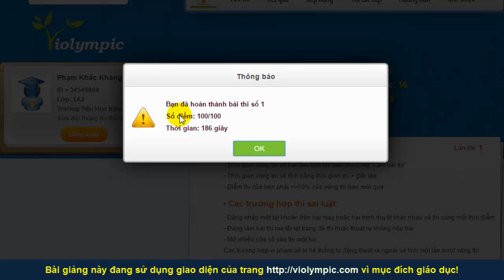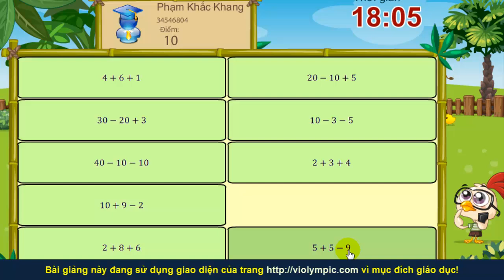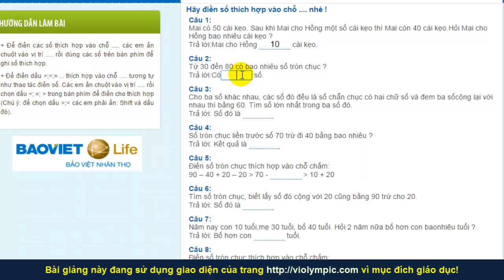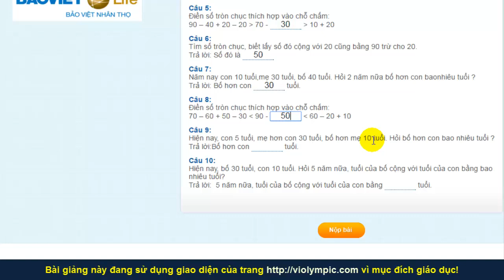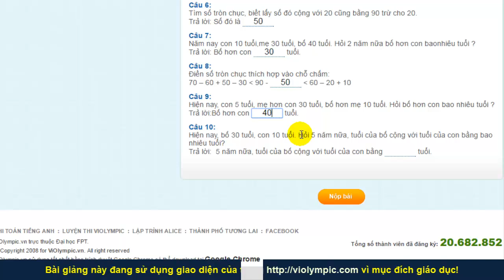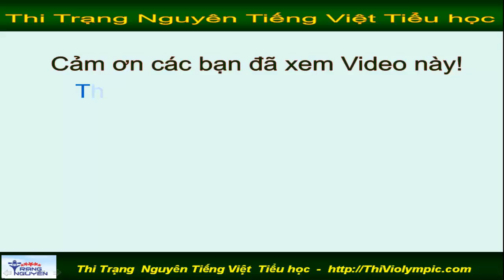Thi Violympic Giải toán trên mạng Lớp 1 Cấp huyện Vòng 16 năm 2016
Thi Violympic Giải toán trên mạng Lớp 1 Cấp huyện Vòng 16 năm 2016 | Thi,  Violympic , Giải toán trên mạng,  Lớp 1,  Cấp huyện,  Vòng 16 , năm 2016